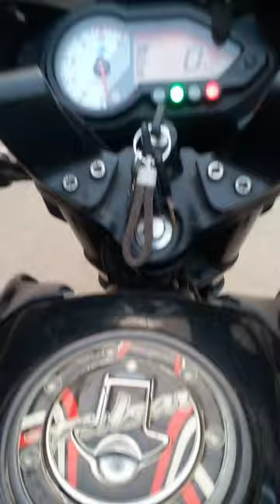Friday bike ride|| শুক্রবারে বাইক নিয়ে বের হলাম।।TONMOY Vlogs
Friday bike ride tonmoy tranding love #2023 vlogs youtube #2024